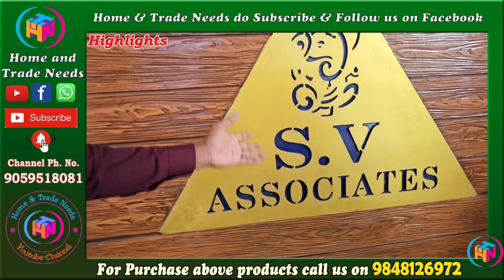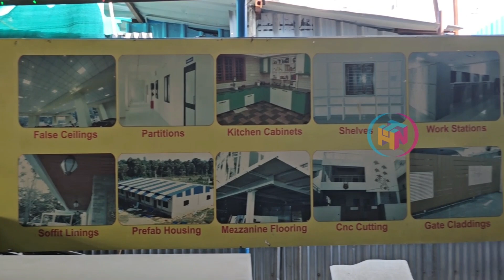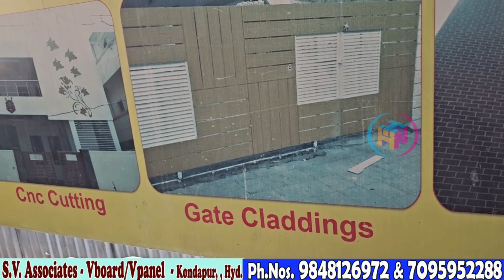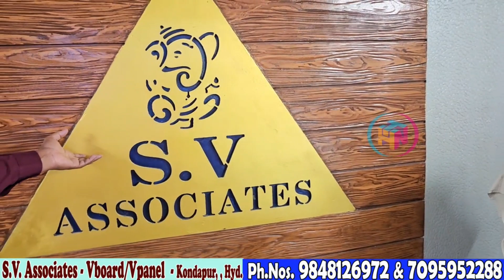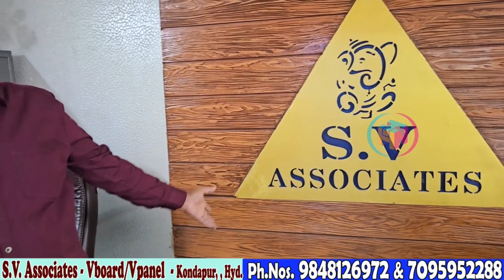మీ ఇంటికి కావాల్సిన Interior & Exterior items నేరుగా Dealer నుండి | 50% పైనే మీ డబ్బులు save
S.V. Associates-Vboard/Vpanel
Plot No.178 (Type-C), Survey No.71,
Raghavendra Colony, Lane Opp. RTA Office, Kondapur, Hyderabad,
Telangana 500084

About channel:
Hyderabad is a shoppinghub, stylecorner and known for its FashionTrends & wholesaleshoppingmalls. We upload videos exploring Marketplaces explaining about Hyderabadoffers w.r.t. homeneeds, tradeneeds from Begumbazar, Madina, Koti, IDASanathnagar, IDAJeedimetla, IDABalanagar, Kukatpallymarket, Ameerpet  & Charminar besides making videos on ongoing offers in Amazon & Flipkart to facilitate middleclassfamily & simplewomen&men.